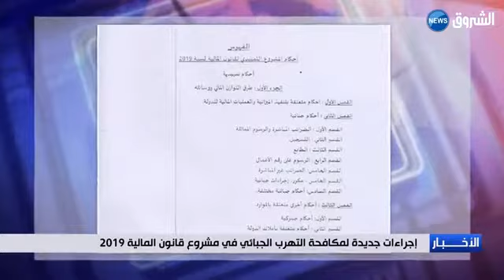إجراءات جديدة لمكافحة التهريب الجبائي في مشروع قانون2019